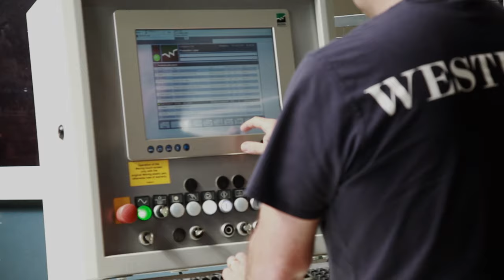An Introduction to Westbury Garden Rooms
Westbury Garden Rooms is a family business founded in 1988 by Jonathan Hey. We are the designer, planner and timber manufacturer of all our conservatories, orangeries, kitchen extensions and pool houses. From the initial consultation to the final coat of paint, every step is undertaken in-house.

 For over 30 years, Westbury has built a reputation for design, quality and innovation, transforming ordinary houses into extraordinary homes.